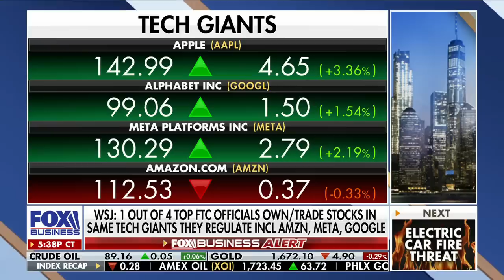How did federal officials use loophole to own stock in companies they regulate?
The Wall Street Journal reporters Brody Mullins and John West share what they uncovered in their investigation of Congress members trading stocks on 'The Evening Edit.'